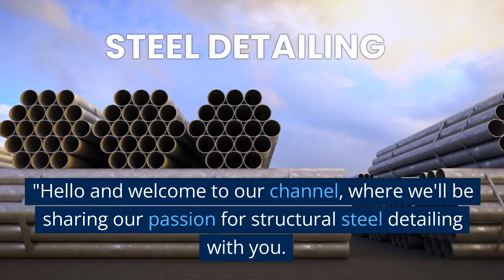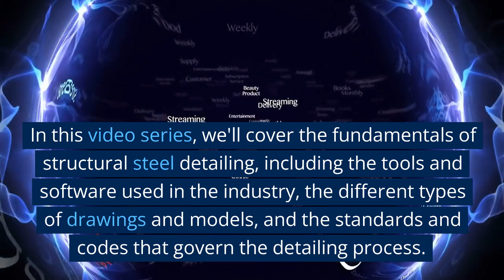Basics of Structural Steel Detailing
Are you interested in gaining a solid understanding of structural steel detailing? Look no further than this comprehensive tutorial available on YouTube! In this video, you will be introduced to the essential steps involved in creating detailed drawings and plans for steel structures. You will learn about the entire process, from creating a 3D model to producing shop and erection drawings. This tutorial covers everything you need to know to get started in this field.

In addition, you will also learn about the importance of coordination with other trades and producing accurate fabrication lists. These are crucial aspects of the job that are often overlooked but are vital to ensuring a successful project. Whether you are a student or a professional looking to expand your skill set, this tutorial is a must-watch.

So, grab a notebook and prepare to learn the basics of structural steel detailing. By the end of the video, you will have gained a solid understanding of the field and be ready to take on your next project with confidence!